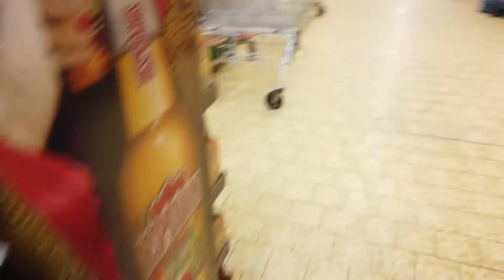My Favourite European Bread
Hi Guys,
The content on this channel- It's about to show the beauty of Belgium and Philippines also how to cook filipino dish and snack my own version plus extra blogs from my family in the province of Bohol...I am very grateful if you will support my channel. Thanks for watching and don't forget to like, comment on my video also please subscribe my channel and click the bell icon so that you can be notify for my next upload Thank you very much and have a good day or evening to all. stay safe and healthy both of us.

Positive quotes #1 :
Never regret a day in your life,
Good days give you happiness,
Bad days give you experience .

Positive quotes #2 :
Never blame anyone in your life.
Good people give you happiness.
Bad people give you experience.
Worst people give you a lesson &
Best people give you memories.